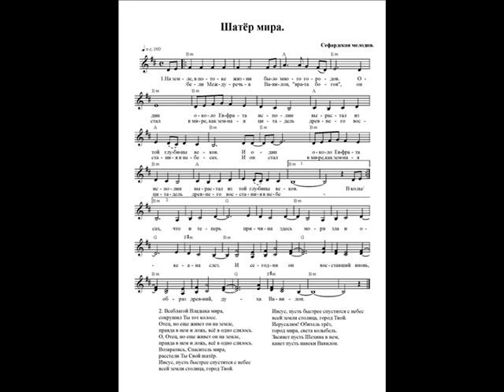Шатёр мира (На земле, в потоке жизни было много городов). Ноты (Tabernacle of the peace. Notes)